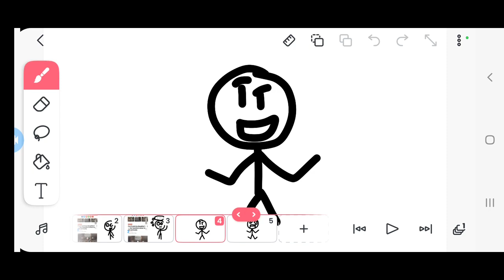I'm 21 and my daughter is 15.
@wubzzy26  you can search this up on google..